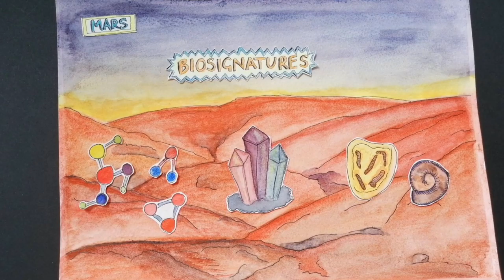Mars AstrobiologyOU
Mars – the red planet – is our closest neighbour and one that is of great interest in the search for life and the evidence of life elsewhere in our Solar System.

This video goes into more detail about Mars and the research being conducted.